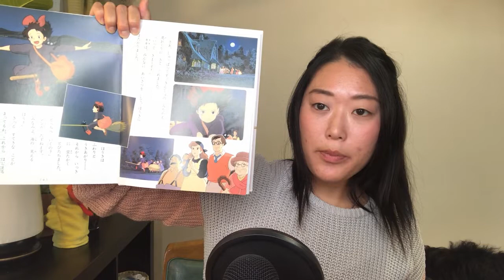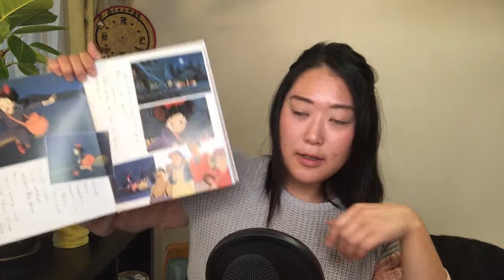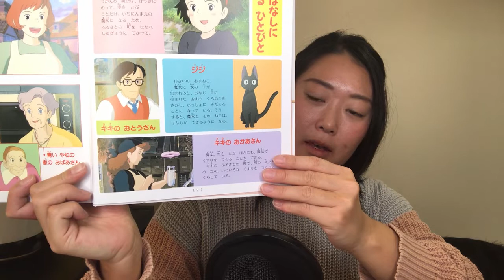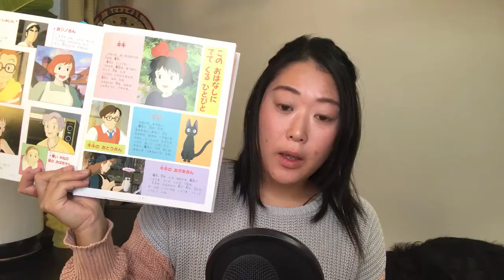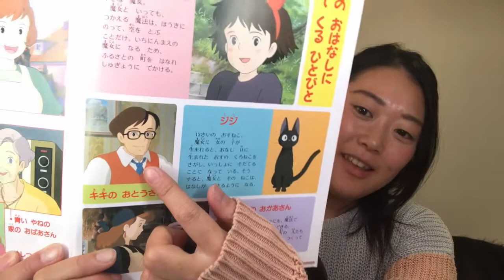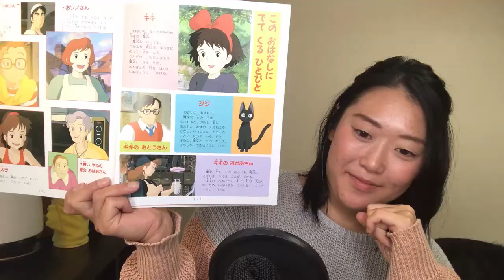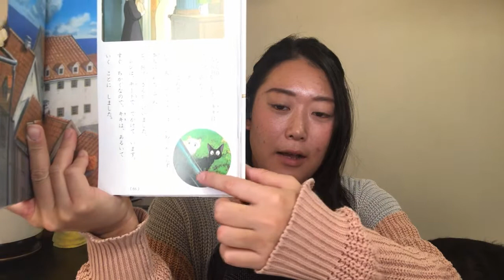Learn Japanese with Stories - Cat Tongue - Kiki's Delivery Service for Beginners Day 13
We have one question for you: Can Jiji really speak?

Learn Japanese through stories with this picture book based on the anime movie Kiki's Delivery Service. Follow along with the help of the images and my explanation. When I ask a question, pause the video and see if you can answer it.

With this method, you can learn to speak Japanese naturally and easily. Try it and see :)